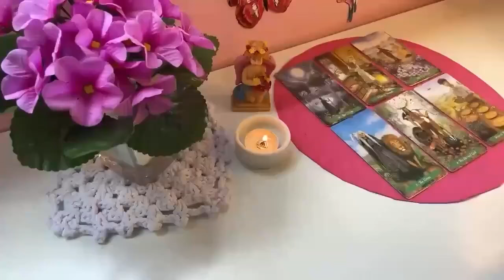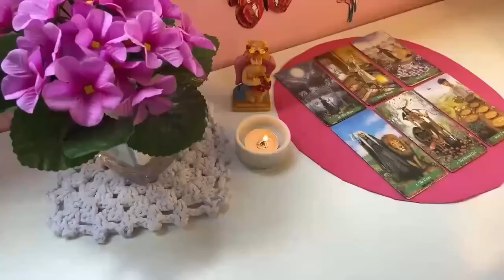CANCER MY GOD 😱 SOMETHING BIG WILL HAPPEN ON MONDAY 28TH YOU MUST BE CAREFUL..! OCTOBER 2024 TAROT